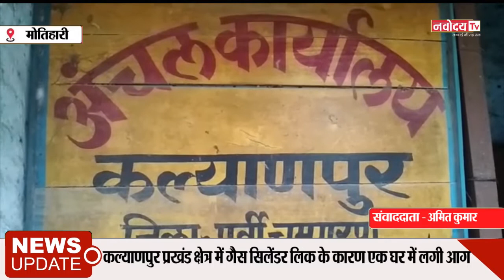मोतीहारी के कल्याणपुर क्षेत्र में गैस सिलेंडर लीक के कारण एक घर में लगी आग ने 4 घरों को लील लिया..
FIRE.. इस वक्त एक बड़ी खबर मोतीहारी से सामने आई है जहाँ जिला के कल्याणपुर प्रखंड क्षेत्र में गैस सिलेंडर लिक के कारण एक घर में लगी आग ने चार घरों को लील लिया।आगलगी में एक महिला और उसका पांच माह का बच्चा झुलस गए।
महिला की स्थिति गंभीर बनी हुई है।जिसे इलाज के लिए कल्याणपुर सीएचसी में भर्ती कराया गया है।इस घटना में लगभग सात लाख रुपया की सम्पति जलकर राख हो गई।आगलगी की जानकारी मिलने पर अंचलकर्मी और स्थानीय थाना की पुलिस मौके पर पहुंची।घटना रविवार शाम की बतायी जा रही है।

बताया जाता है कि कल्याणपुर थाना क्षेत्र के गरीबा पंचायत स्थित बलुआ टोला के रामप्रवेश राय के घर में खाना बनाने के दौरान गैस सिलेंडर लीक होने से आग लग गया। आग तेजी से फैला और आसपास के चार लोगों के घर को अपने चपेट में ले लिया। आग की लपटें काफी तेज थी।आग बुझाने की हिम्मत कोई नहीं जुटा पा रहा था।बावजूद इसके दूर से हीं बाल्टी के अलावा अन्य बर्तनों से पानी फेंक-फेंक कर आग को फैलने से ग्रामीणों ने रोक लिया। घर में खाना बना रही सोनी देवी गंभीर रुपसे झुलस गई।साथ ही उनका 5 माह का पुत्र सुमित कुमार भी हल्का झुलस गया है। जिसका इलाज स्थानीय सीएचसी में चल रहा है।

सीएचसी के चिकित्सक डा. प्रभात कुमार ने बताया कि सोनी देवी की स्थिति गंभीर है। जिसे प्राथमिक उपचार के बाद बेहतर इलाज के लिए सदर अस्पताल भेजा जा रहा है। आगलगी की इस घटना में रामप्रवेश राय, रामरतन राय, देवलाल राय और अच्छेलाल राय का घर जल गया है।घर में रखें कपड़ा,गहना, बर्तन, अनाज समेत सात लाख का सामान जलकर राख हो गया है। अंचलाधिकारी विजय कुमार राय ने बताया कि पीड़ितों को सरकार प्रदत्त सहायता राशि दी जाएगी।